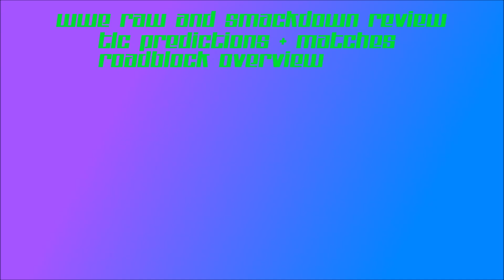WWE Raw, Smackdown, and 205 Live Review. TLC Predictions. Roadblock Overview.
Music In intro: Tobu - Cacao